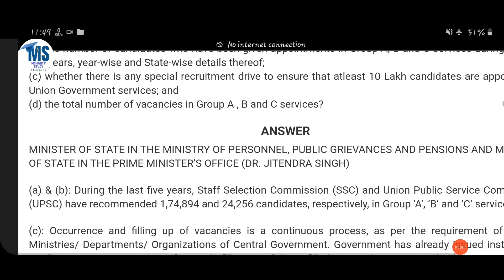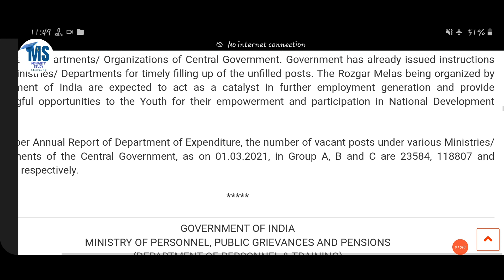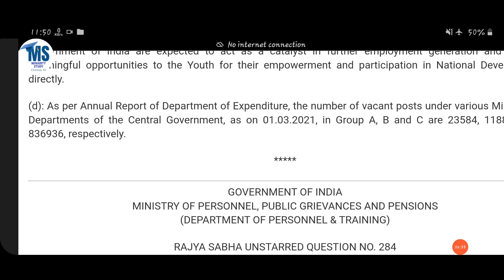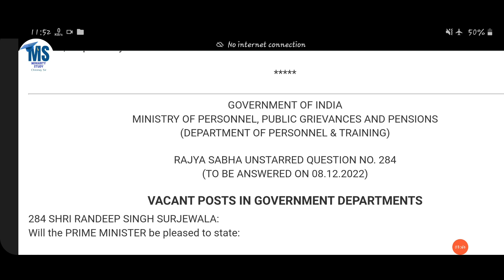10 Lakh+ Vacancy 😲. SSC/UPSC Group- A,B&C . Golden Chance.Must Watch.ssc,upsc,vacancy.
10 Lakh+ Vacancy 😲. SSC/UPSC Group- A,B&C . Golden Chance.Must Watch.ssc,upsc,vacancy.